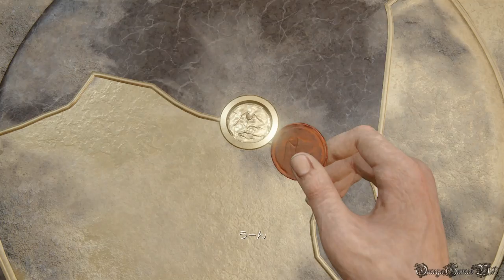Uncharted 4 海賊王と最後の秘宝 - #19 Chapter 11 灯台下暗し①（難易度PRO・100%収集品攻略）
獲得できるトロフィー：
・トロフィー「勝手に食べ物をあげないで」
キツネザルのところに行く前に、街の左側でりんご売りからリンゴを買う、リンゴを持ってキツネザルイベントを済ませるとキツネザルにリンゴをとられる。

・トロフィー「トレジャーハンター」
ここまで宝の取り忘れがなければトロフィーの「トレジャーハンター」獲得（50個）。

・トロフィー「見晴らし最高！」
この塔の一番上まで登ると獲得。

Part 19
・CHAPTER 11 - 灯台下暗し①/Hidden in Plain Sight①
・100% Collectibles

Chapter 11 収集品（全5個）、表示される会話（1回）

収集品：
1) 土器のコップ 0:30
2) アンティークな方位磁石 1:09
3) 軟玉とヒスイのボウル 4:04
4) 象牙の柄の短剣 12:04
5) 真鍮製の携帯用ヒーター 14:43

表示される会話：
会話1/1 2:04

- 発売日： 2016年5月11日 (日本)
- タイプ ： Action+Adventure
- ESRB : Cero C
- 発売元: SONY COMPUTER ENTERTAINMENT
- 開発: NAUGHTY DOG